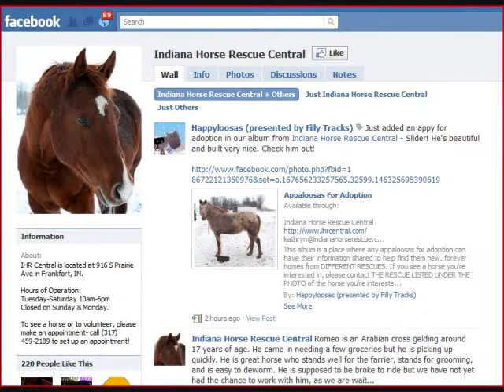Indiana Horse Rescue.wmv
A 4th Grade research project visiting the Indiana Horse Rescue in Frankfort, Indiana.